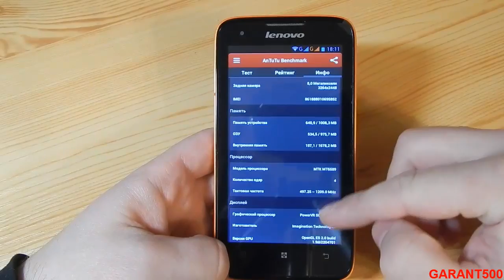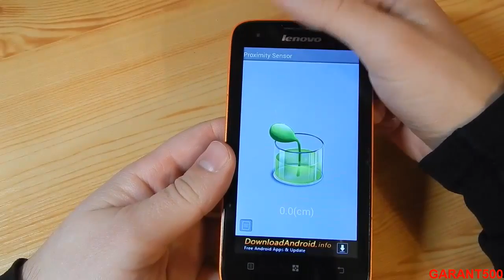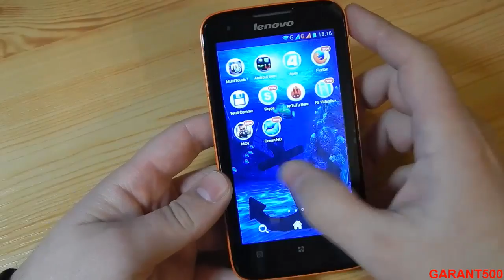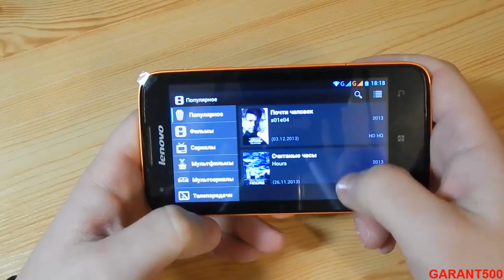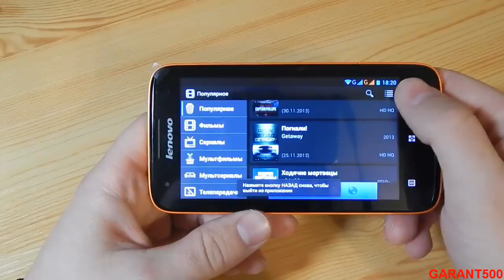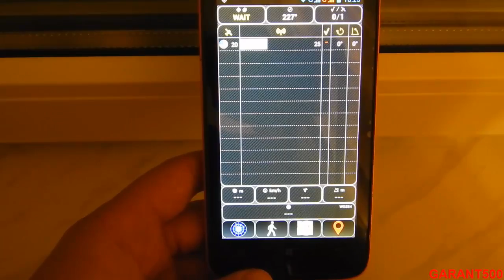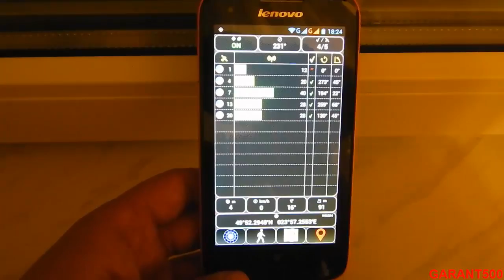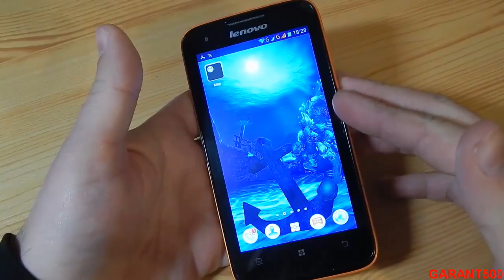Lenovo S750 Обзор Тестирование Игры Выводы